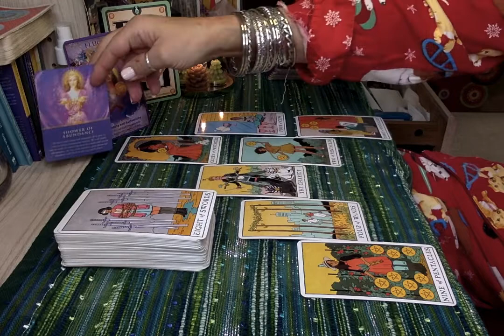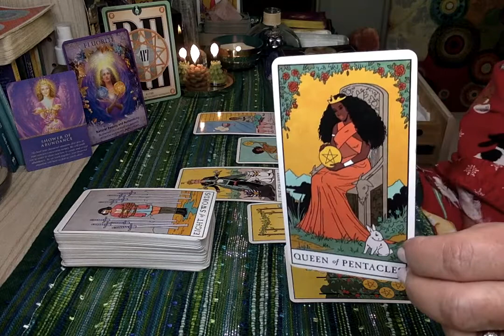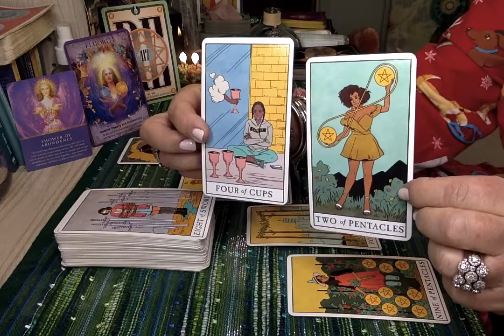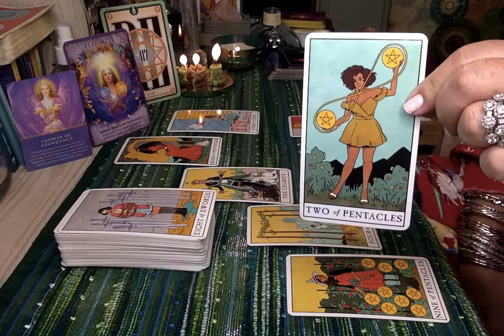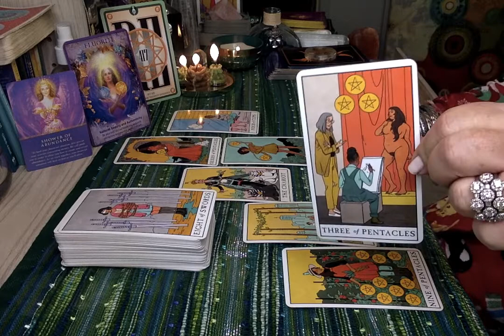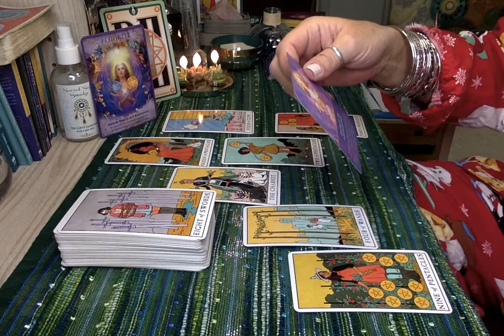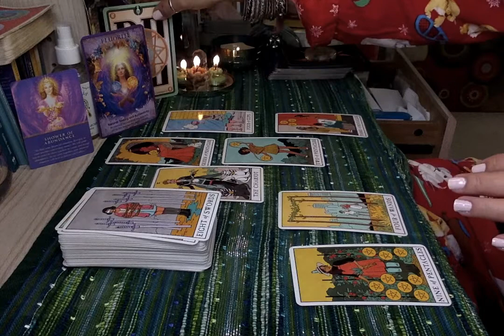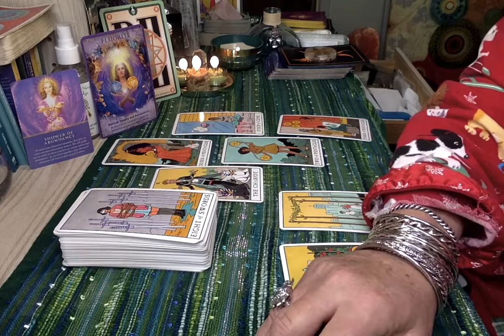GEMINI JANUARY 2022 TAROT READING | LAUREN LARSEN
eBOOK DOWNLOAD with FREE eCourse: The Body Mind Connection

LOVE MY MANICURE?

TAROT/ORACLE DECKS USED:
↗️LIGHT SEER'S TAROT DECK
↗️SACRED GEOMETRY HEALING DECK